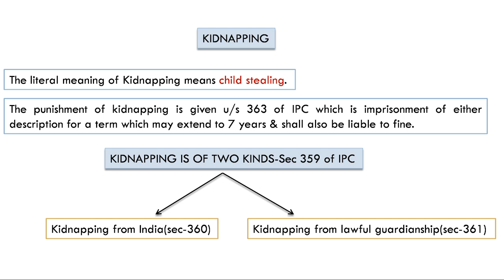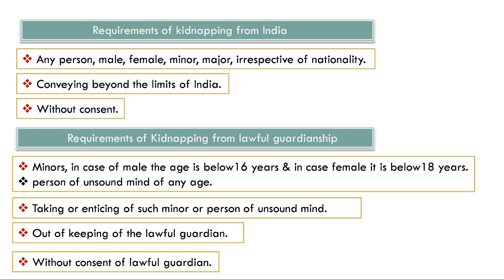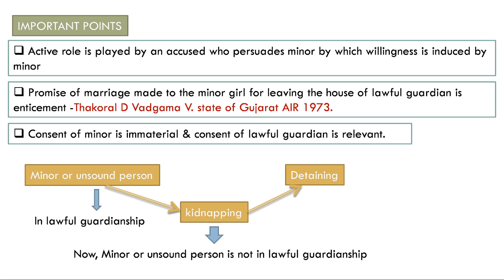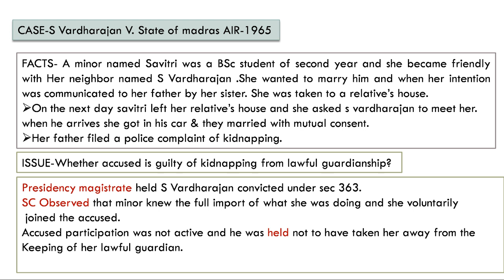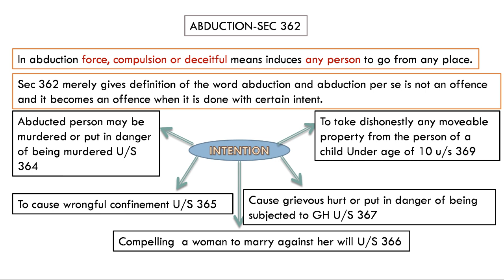Kidnapping and Abduction- Section- 359 to 369 of IPC,1860.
In this video, we have discussed two important topics of IPC i.e, Kidnapping and Abduction in detail along with case.